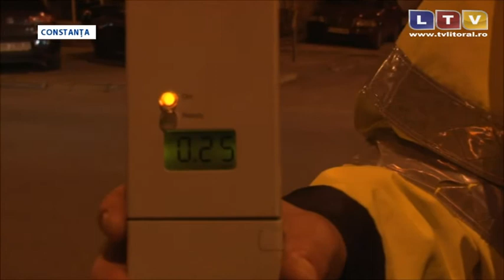Polițiștii constănțeni au desfășurat seara trecută o razie rutieră - Litoral TV